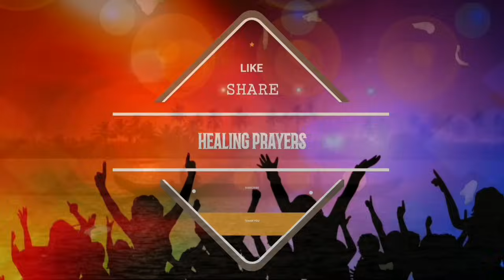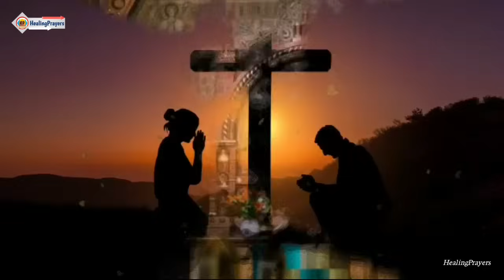അത്ഭുത നിയോഗ പ്രാർത്ഥന DAY 13, ഇന്ന് ഇത് മുടക്കരുത്